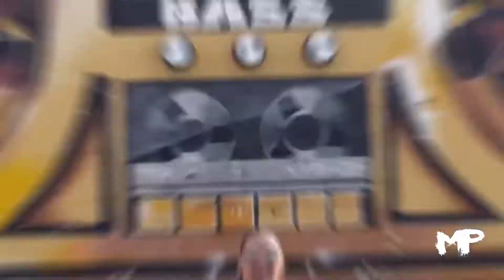“Stay The Night” by Mike Plug prod by King Will Music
“Stay The Night” by Mike Plug
Produced by: King Will Music
Courtesy of Plug Music

Available everywhere!!!